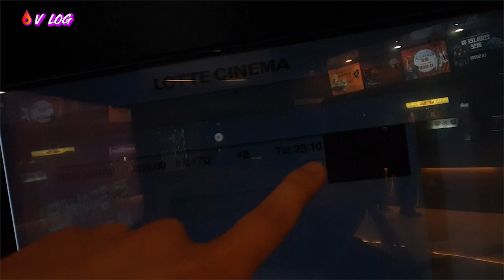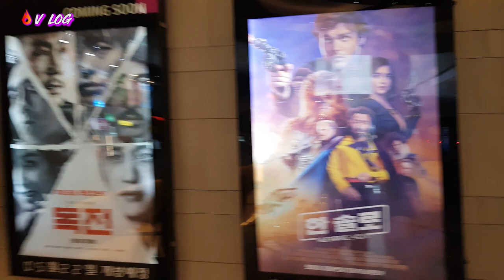ENG🔥[LIT VLOG] Going to watch 'DEADPOOL II' (Korean guys)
We went to a Korean theater to watch DEADPOOL II

and that was HELLLLLA FUN

(actually CM was too drunk)